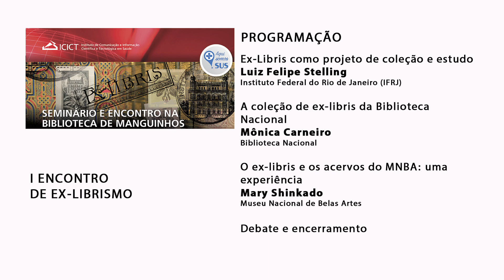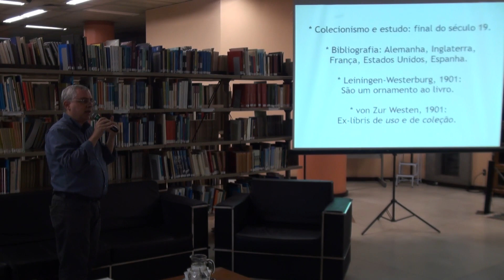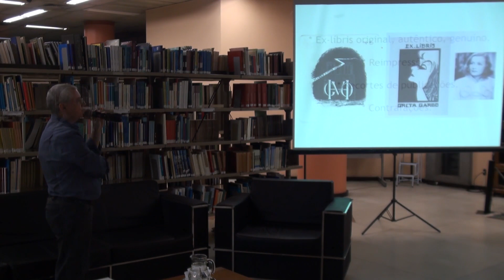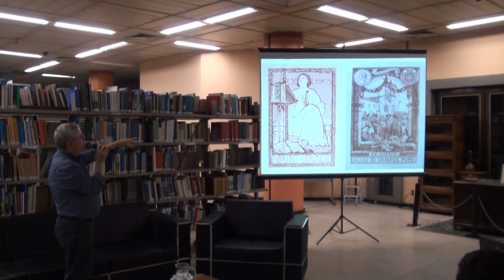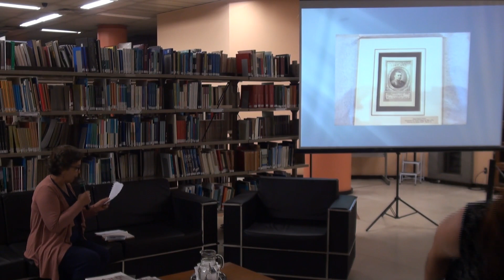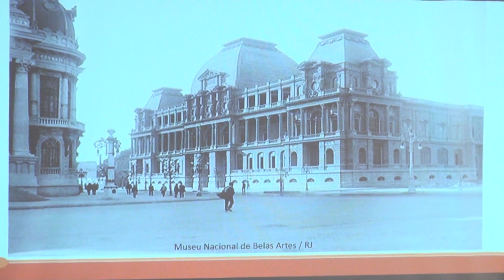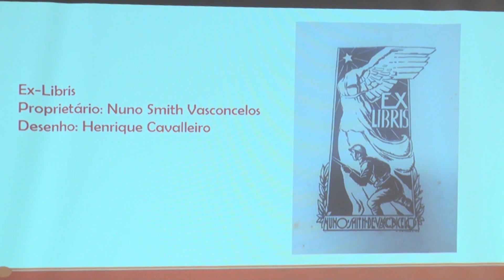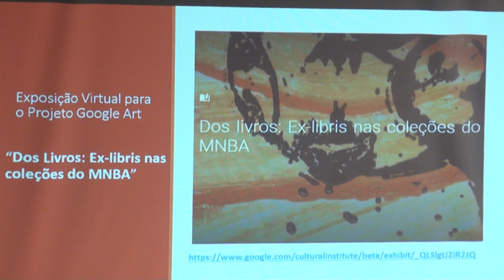I ENCONTRO DE EX LIBRISMO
Palestrante: Luiz Felipe Stelling, do Instituto Federal do Rio de Janeiro (IFRJ).
Tema: Ex libris como objeto de coleção e estudo.

Palestrante: Mônica Carneiro, da Biblioteca Nacional.
Tema: A coleção de ex-libris da Biblioteca Nacional.

Palestrante: Mary Shinkado, do Museu Nacional de Belas Artes.
Tema: O ex-libris e os acervos do MNBA: uma experiência.

Local: Salão de Leitura da Biblioteca de Manguinhos
Av. Brasil, 4.365 | Pavilhão Haity Moussatché | Campus Manguinhos, Rio de Janeiro – RJ

Equipe:
Câmera | Gerson Côrtes ; Pauliran Freitas
Estagiárias de edição | Hanna Carneiro ; Irlaine Arruda
Supervisão de edição | Gislaine Lima
Coordenação da VideoSaúde | Paulo Castilglioni Lara